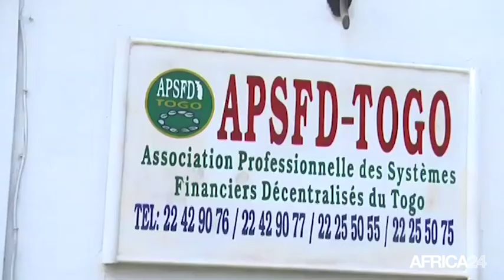Togo, LES MICROFINANCES EN DIFFICULTÉS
Économie, Microfinances: 13,709 milliards FCFA de créances